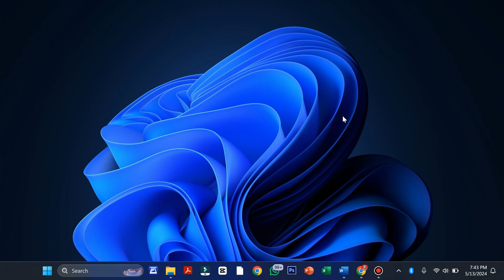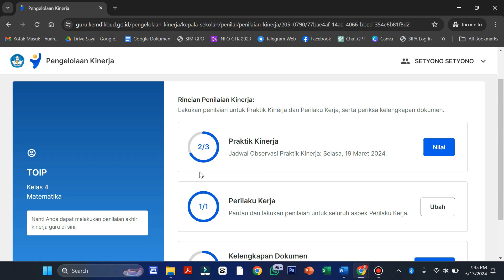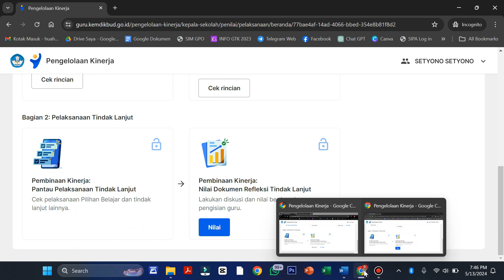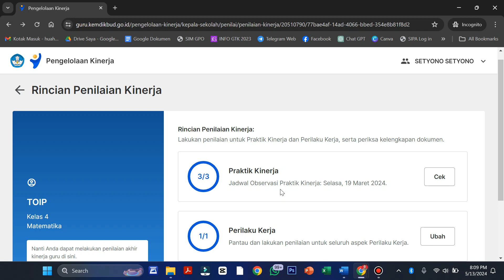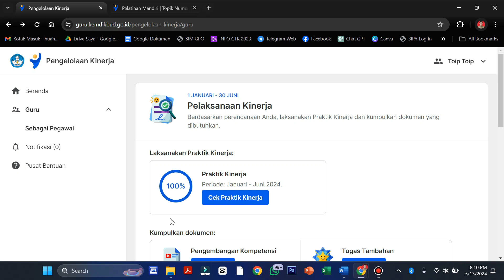Sudah menyelesaikan semua tahapan Praktik Kinerja PMM namun prosentasenya tidak berubah menjadi 100%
bapak ibu guru yang telah menyelesaikan semua tahapan praktik kinerja, sudah mengunggah dokumen-dokumen yang diperlukan, tapi prosentase penyelesian praktik kinerjanya tidak mau berubah 100% hanya tetap 75%,
silahkan simak video Sudah menyelesaikan semua tahapan Praktik Kinerja PMM namun prosentasenya tidak berubah menjadi 100% ini hingga selesai agar permasalahan yang bapak ibu hadapi bisa terselesaikan.
cara mengatasi masalah pmm,
persentase pengerjaan ekin tidak bisa 100%,
pengerjaan pengelolaan kinerja hanya 75%,
progres pengelolaan kinerja pmm 75%,
masalah praktik kinerja pmm hanya 75%,
totoip
sekolah online pak t